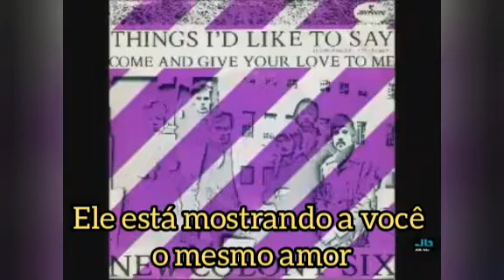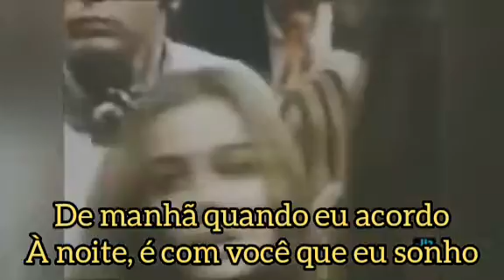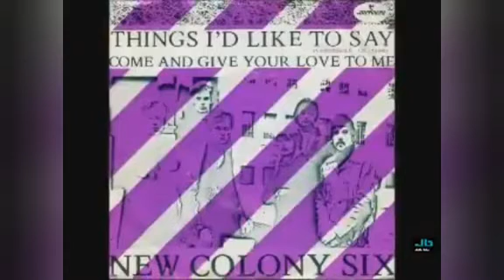The New Colony Six - Things I'd Like to Say - Tradução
" Things I'd Like to Say " é uma canção da banda de rock americana New Colony Six , lançada em 1968 em seu álbum Revelations e como single. A canção se tornou um hit top 20 nos Estados Unidos, chegando ao número 16 na Billboard Hot 100 e ao número 13 na parada Cash Box Top 100 Singles, e um hit top 10 no Canadá, chegando ao número 6 no RPM Top Singles . gráfico. Ele também alcançou a posição número 2 no WLS 89 Hit Parade em 30 de dezembro de 1968 na cidade natal da banda, Chicago.

A canção também alcançou a posição 17 na parada Billboard Easy Listening e a 7 na parada RPM Adult Contemporary.